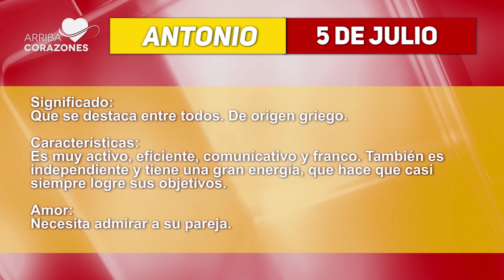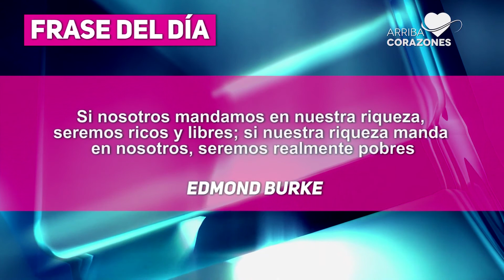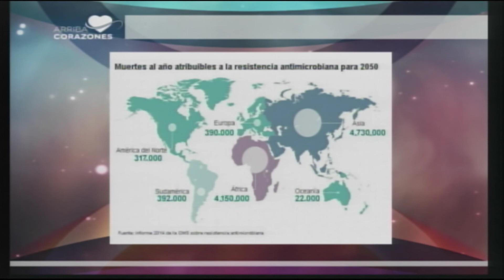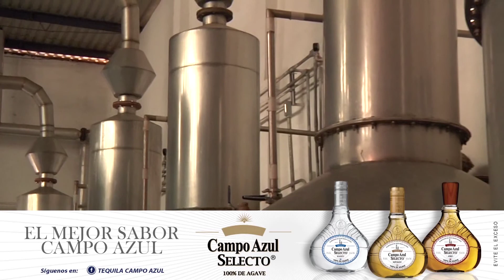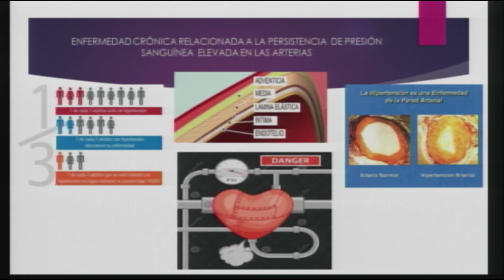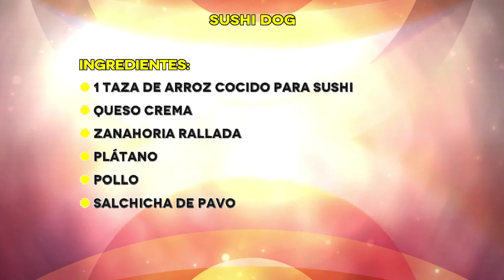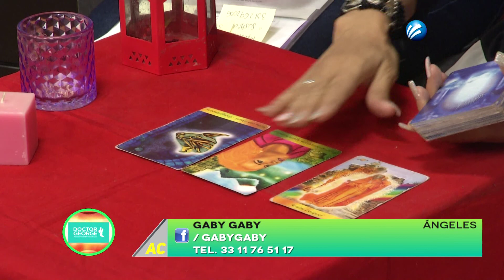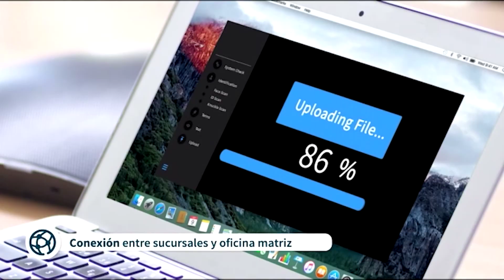Arriba Corazones TV 05 jul. 2017